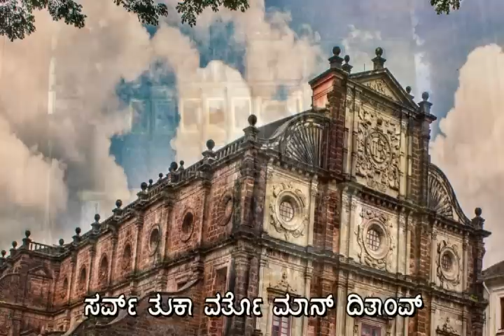Sa. Francisa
ಬಾಪಾ ಮೊಗಾಳಾ - ಕೊಂಕ್ಣಿ ಭಕ್ತಿಕ್ ಗಿತಾಂ
Bapa Mogalla – Konkani Christian Devotional Songs